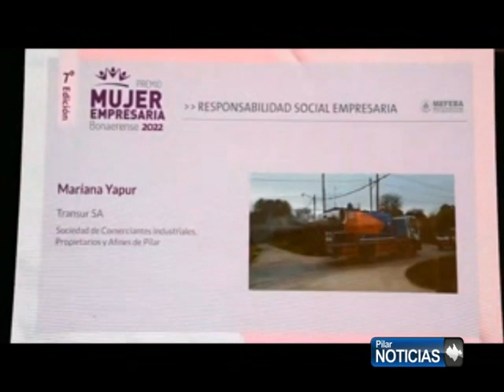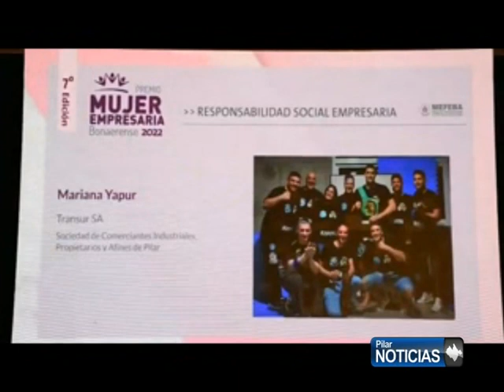MARIANA YAPUR PARTICIPO DE LA 7 º EDICIÓN DE MUJERES DESTACADAS